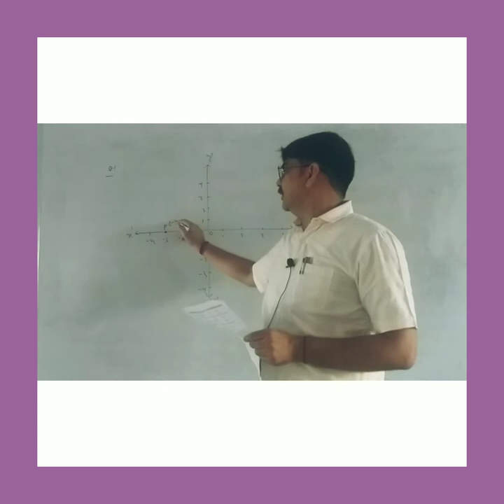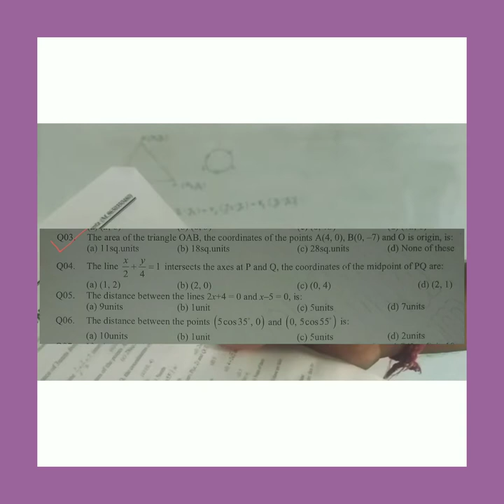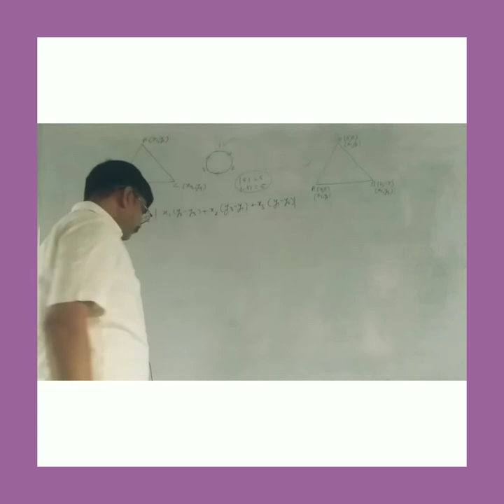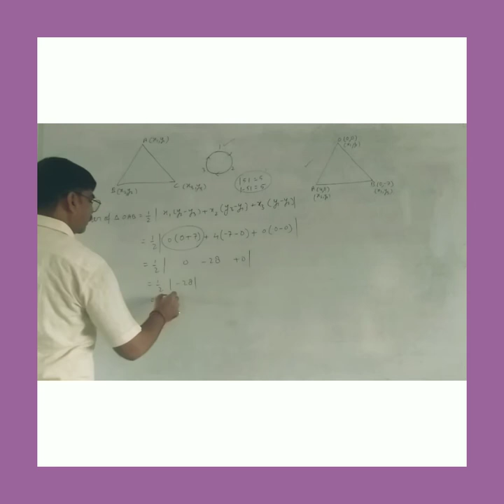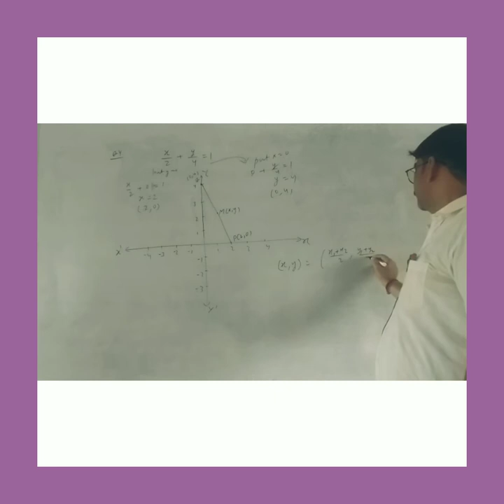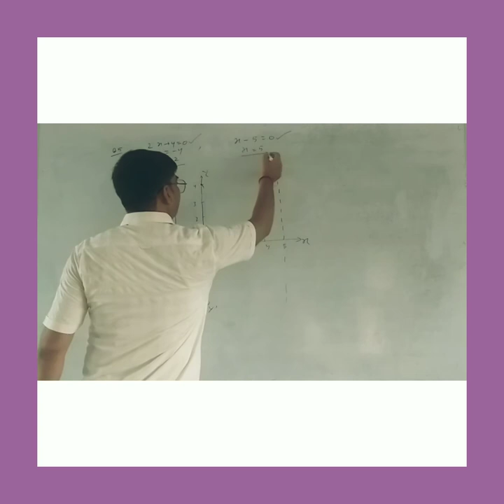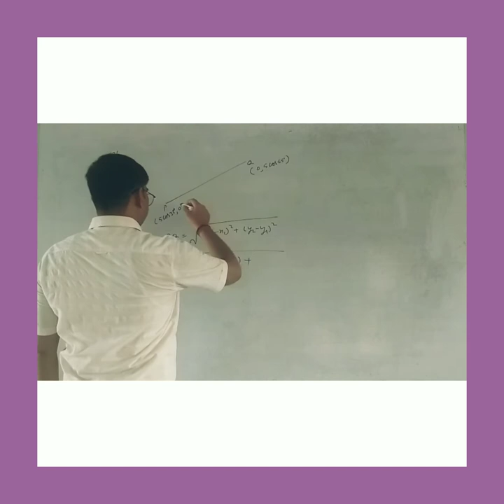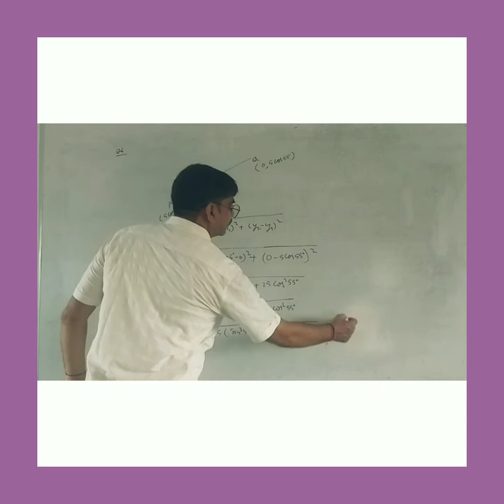CLASS X MCQ co-ordinate geometry